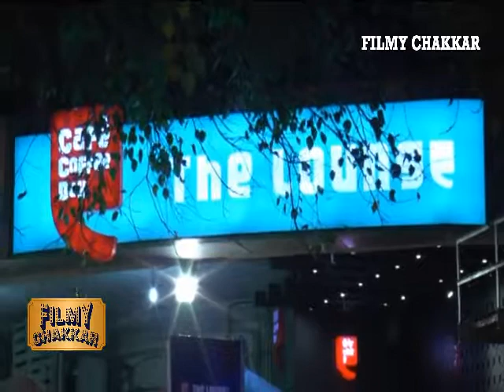Tusshar Kapoor Spotted At Juhu PVR - Bollywood news 2017